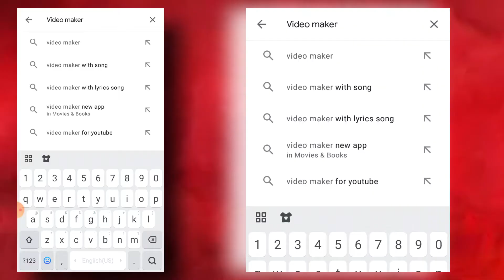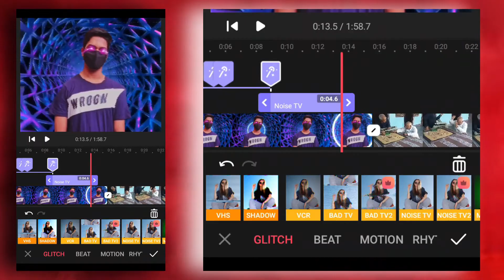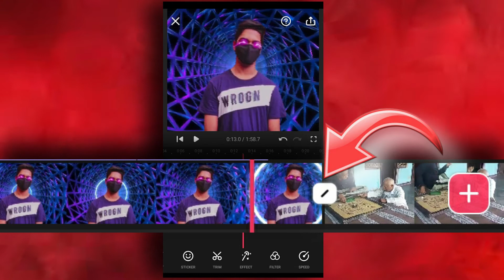Algrow [ All Effects,Transitions,Texts ] || सब कुछ Free || algrow all effect || algrow video editing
1). Algrow Video Editing

2). Text Animation Like Algrow

3). Algrow All Effects

4). Algrow Background Music || Algrow Editing || Algrow || Mr logic || सब कुछ Free

5). Algrow All Short Clip Stock Video No Copyright Algrow

6).  Algrow Video Editing | Part 3

7). Algrow Text Glitch Effect

8). Text Effect Animation Algrow Algrow Video Editing

9). How to effect the lining in your video like Algrow video editing

10). algrow video editing tutorial

11). Algrow video editing

12). How to Edit Videos Like Algrow * ft. Algrow*

13). Algrow Background Animation Video

14).  Only Use 2 App

15).  Algrow Video Effects | Pro Yt Tips

16). Algrow All Short Clip Stock Video No Copyright Algrow

17).  Algrow Video Editing | Part 1

​18). Algrow Video Editing Tutorial

19).  how to edit videos for youtube Algrow | Part 1

20). How to edit like Algrow | algrow type editing

21). algrow jesi editing kaise kre | Algrow | algrow